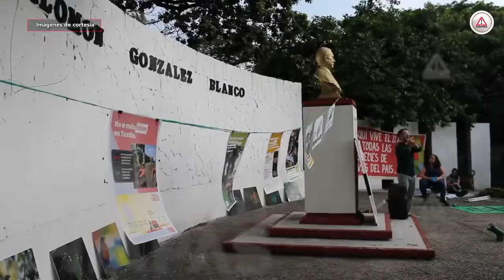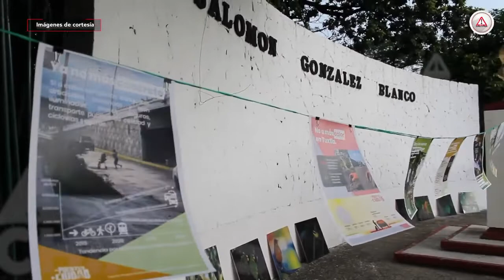Ciudadanos exigen mejores calles para Tuxtla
El colectivo de profesionales “Menos puentes, más ciudad”, realizó una actividad denominado “Picnic Ciudadano” a las afueras del parque Joyyo Mayu en TuxtlaGutiérrez.